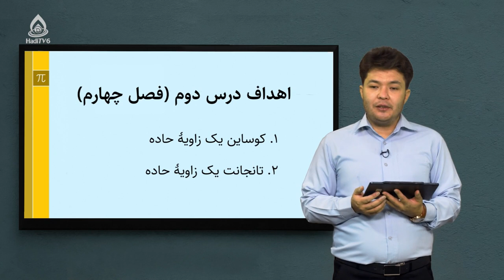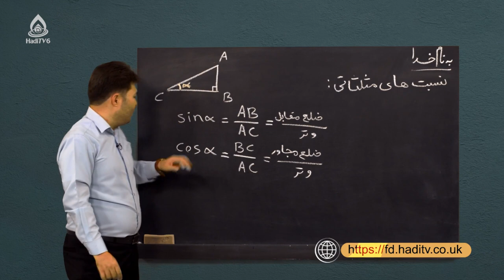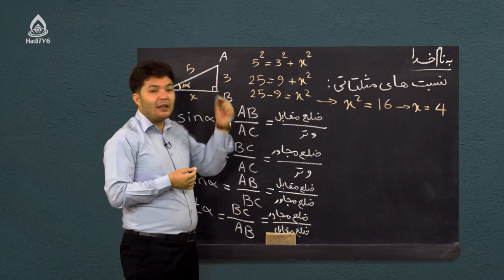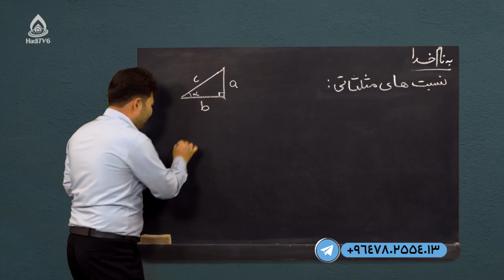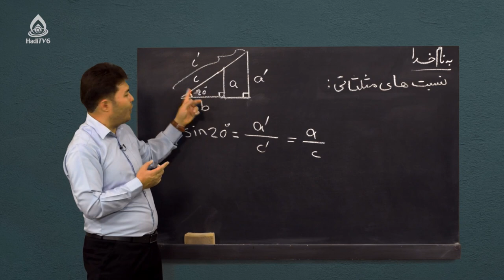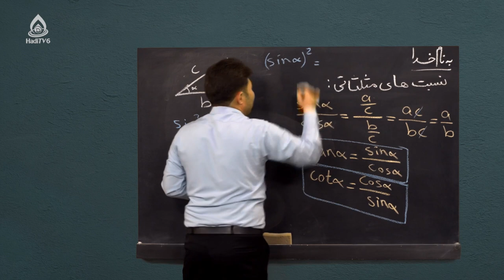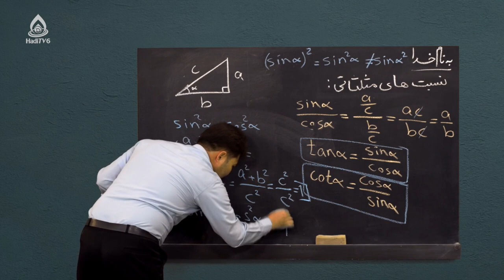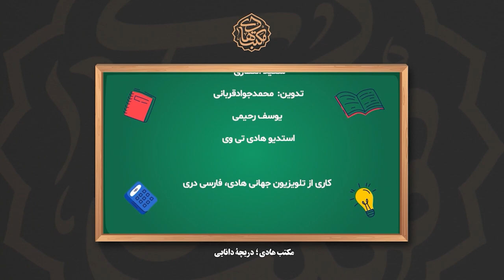کتاب ریاضی صنف نهم، درس بیستم (مثلثات)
کوساین یک زاویه حاده و تانجانت یک زاویه حاده